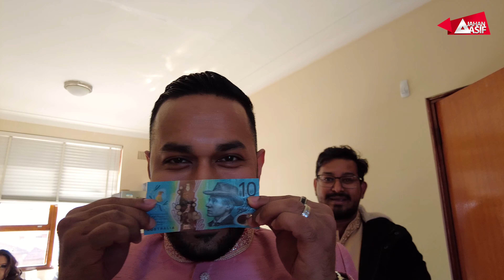অস্ট্রেলিয়াতে আমাদের ঈদ | Eid Vlog 2021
I vlogged from morning to mid-night on EID-DAY to share the fun with all my subscribers and viewers. Eid Mubarak everyone :)

Warning Anti Piracy :
This content is copyrighted by this Youtube channel "JAHAN ASIF"only. Legal action will be taken against those who violate the copyright. Thanks.